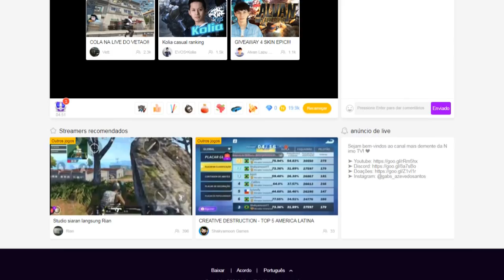PEPSIMAN (PS1) #01 l O JOGO MAIS BIZARRO DO MUNDO!!!